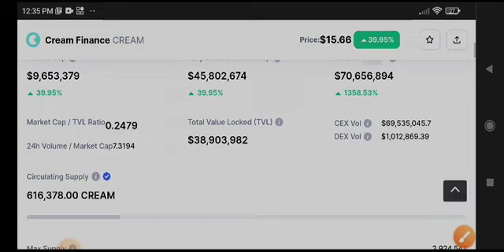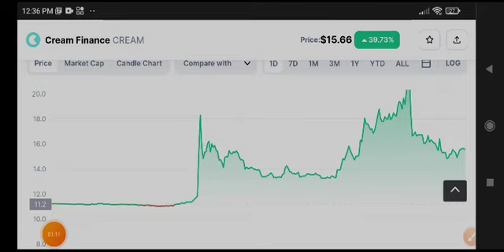CREAM Price Prediction Update! Cream finance News Today